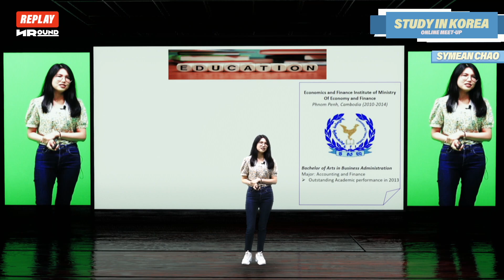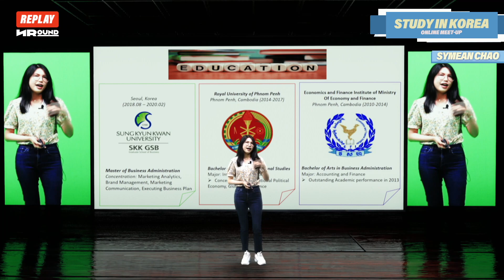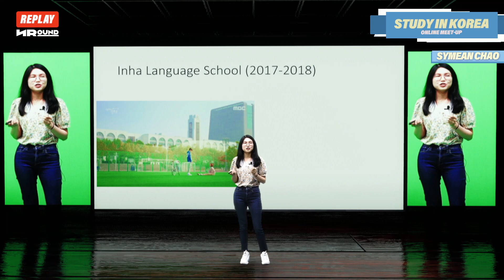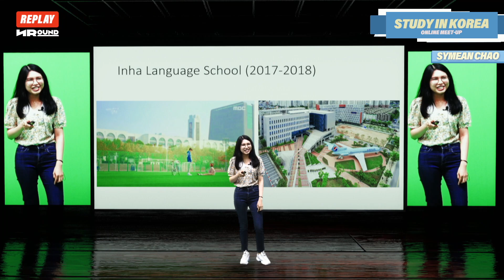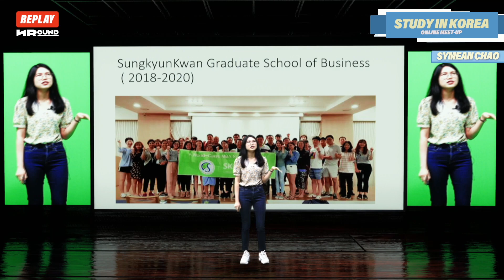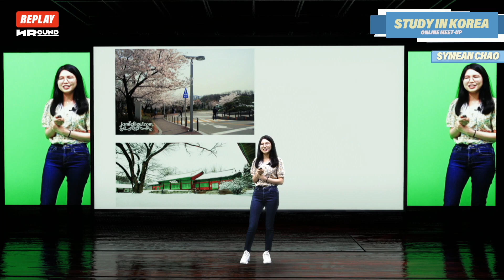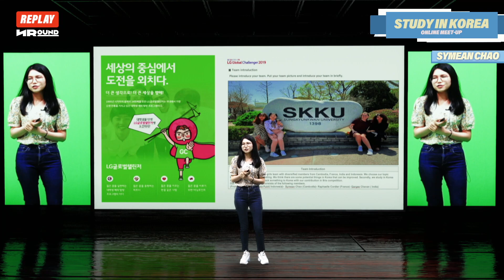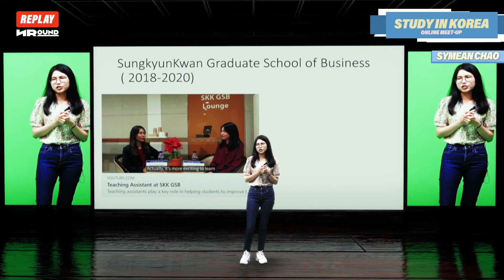[NROUND] Study in Korea Meetup (21.09.27)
Join us to chat about studying in Korea as an international student!